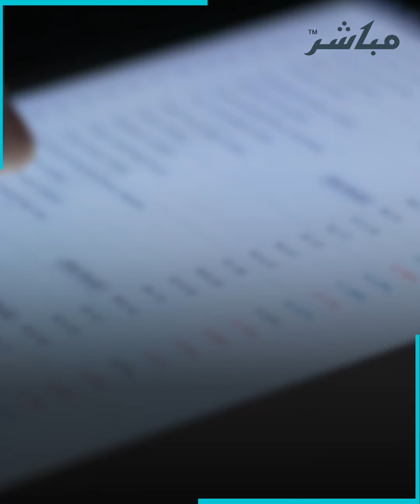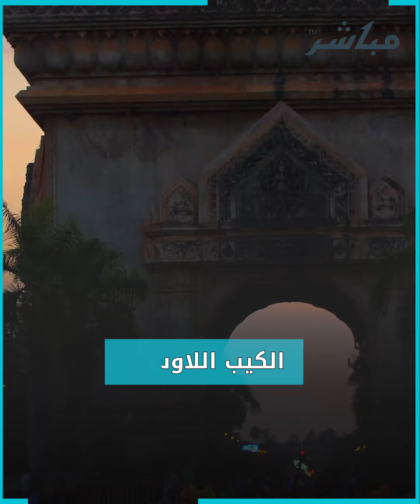أرخص عملة في العالم لعام 2023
أعدت مجلة "فوربس" قائمة بأرخض وأضعف عملات العالم في 2023، علماً بأنه يتم تداول العملات الأقل قيمة في العالم مقابل أجزاء صغيرة من الدولار، وغالبًا ما تحتاج إلى عشرات الآلاف من وحداتها للحصول على دولار واحد فقط